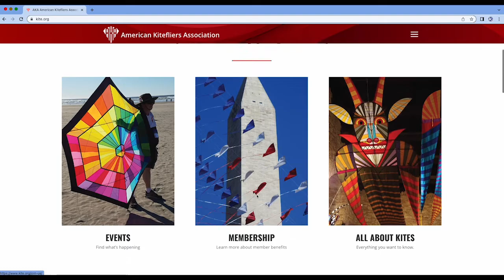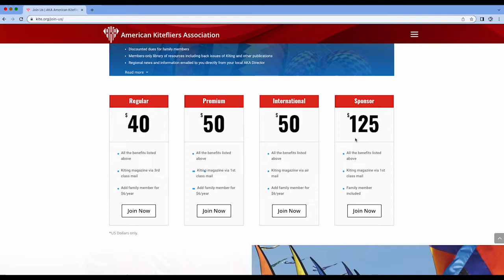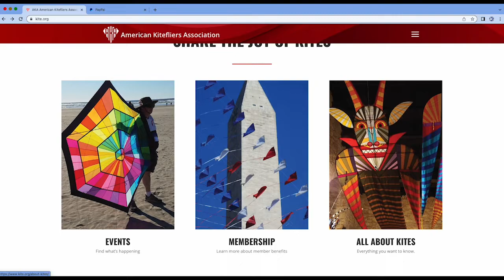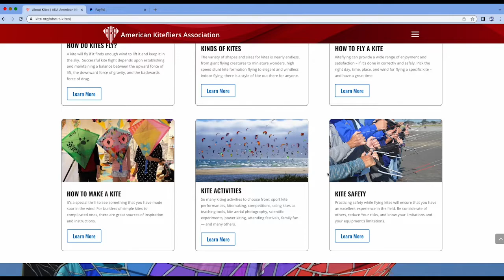Why You Should Join The American Kitefliers Association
Today I’ll explain why you should become a member of the American Kitefliers Association & show you how easy it is to join.